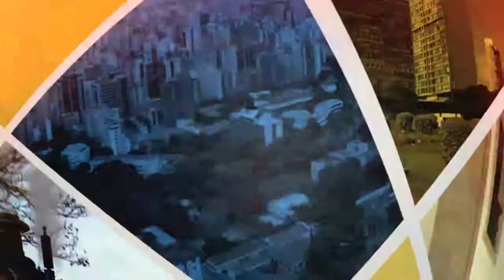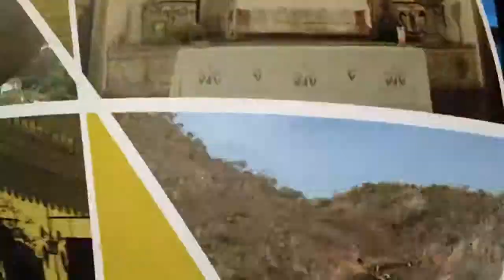Plenária Solene do Crea-Minas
2013 foi um ano de muito trabalho e muitas conquistas para o Crea-Minas. O balanço positivo foi apresentado durante a plenária solene. O evento que acontece todo ano, e é também um momento de homenagens, dessa vez inovou com a entrega de duas comendas. O governador Antônio Anastasia foi um dos agraciados e marcou presença.

Série: TV Crea-Minas/18
Data: 23/01/2014
Assunto: Cultura
Participantes: Francisco Maia Neto (Eng. civil/advogado), Antônio Anastasia (Governador de Minas Gerais), Jobson Andrade (Pres. do Crea-Minas)
Tipo: Informativo